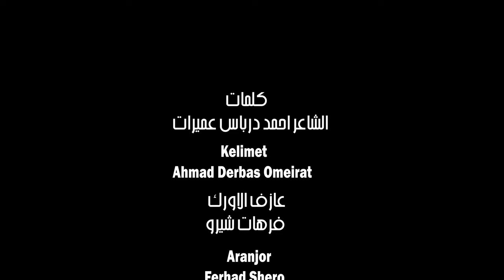ibrahim osman Bent al halal clip 2022 ابراهيم عثمان بنت الحلال كلمات احمد درباس عميرات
SOCIAL MEDIA
Ibrahim osman darbet gader
KALIMAT: Ahmed derbes Omeirat
STUDIO: IBRAHIM OSMAN
MIXING & MASTERING: RABI OSMAN
KEYBOARD: FARHAT SHERO
KEYBOARD: BASHAR AHMAD
SAZ: HABIB
VIEDEO: ALI FAKHRO
 VIELEN DANK AN ALI FAKHRO FÜR SEINE ARBEIT
Ibrahim osman Amiretuo
brahim osman mo Yachlas Dardi
Ibrahim osman jamelki gerib
Ibrahim osman ETGHIB el SHAMS
Ibrahim osman sawtek nadani
Ibrahim osman Talai Bein El 3ashak
Ibrahim osman Talat kamerTalatki
Ibrahim osman Be7ebki
Ibrahim osman werdet amriy
Ibrahim osman yed al felek

براهيم عثمان وردة عمري
إبراهيم عثمان ياد الفلك
ابراهيم عثمان جمالكي غريب
ابراهيم طلت قمر طلتكي
ابراهيم عثمان نور عيني
ابراهيم عثمان هدأت كياني
اغاني مردلية اغاني محلميه اغاني تركيه اغاني سريانيه اغاني لبنانيه اغاني مصرية اغاني عراقيه اغاني عشوريه أغاني شعبية مصرية اغاني مردلية اغاني محلميه اغاني سمع اغاني دبكه اغاني دمار

Musik mardelli musik Türkische musik arabische musik irak musik saryani musik arabische musik Kurdisch musik mohalemi musik ashuriy musik 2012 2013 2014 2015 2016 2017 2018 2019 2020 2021